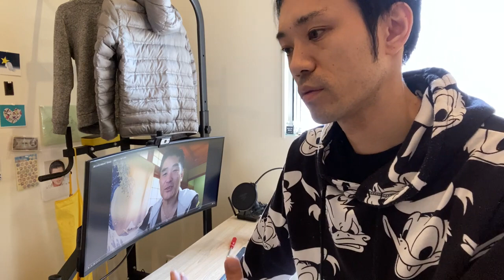【億万長者合宿RAGE】第203話：月収100万稼ぐデスク周りを公開します